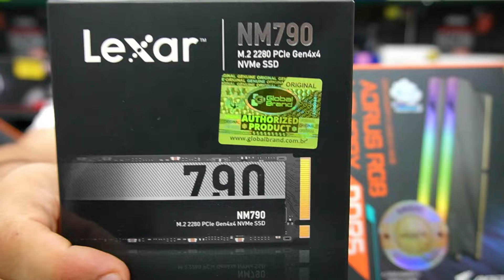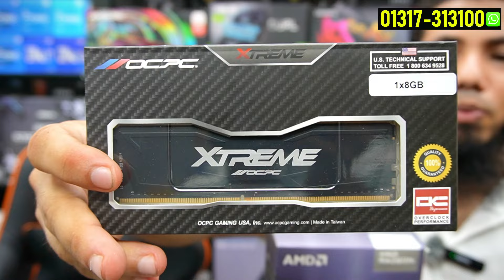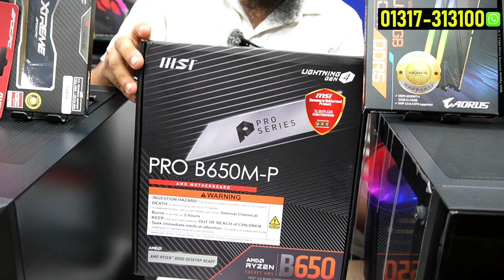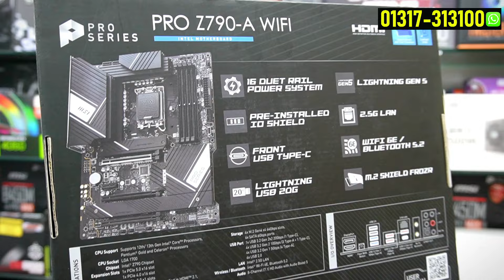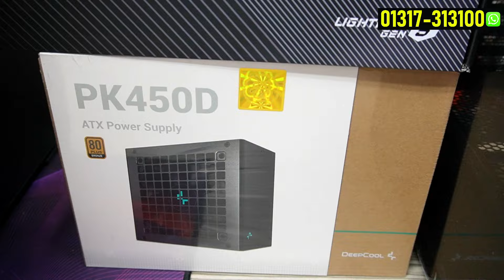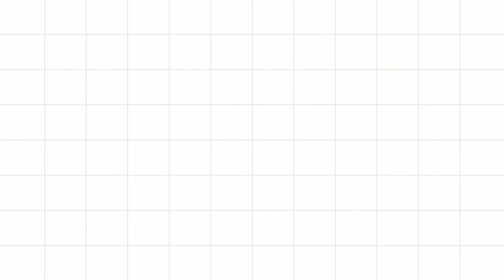সেরা বাজেটে সেরা গেমিং পিসি 🔥 Budget PC Build 2024 | Gaming PC Build | DDR5 PC Build | Robin Vlogs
Address: One Stop Solution, Shop # G-6, Building No # 83, 304, 305